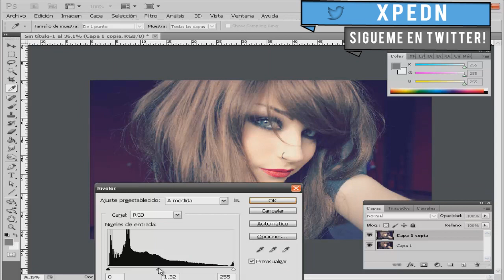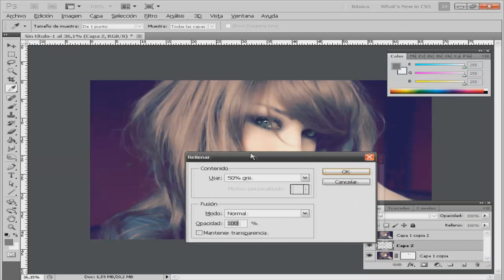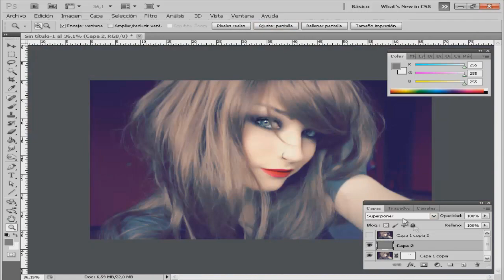Tutorial Photoshop | Efecto Pintura Digital (Digital Painting)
Haz parecer una foto normal como una pintura creada por ti.